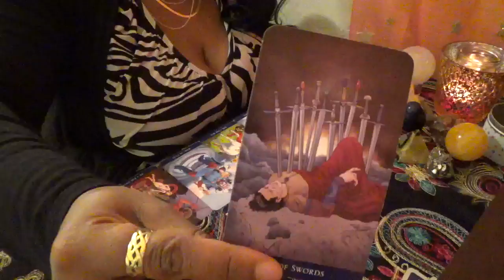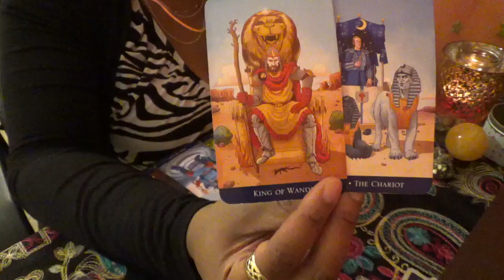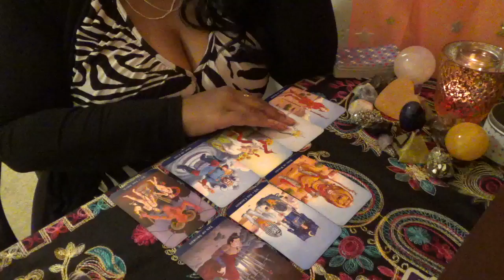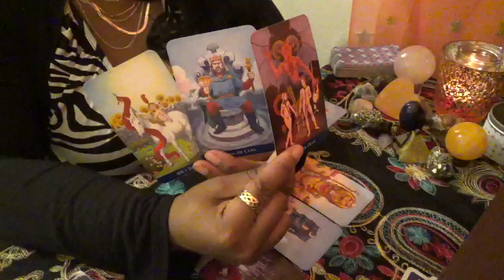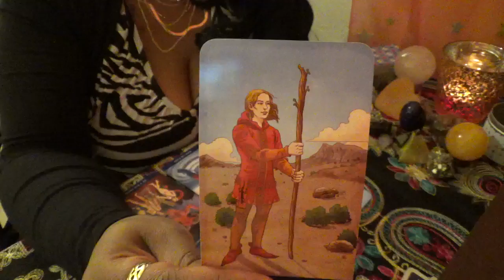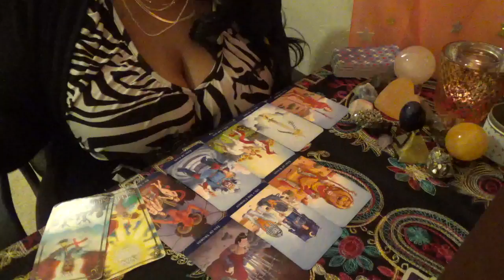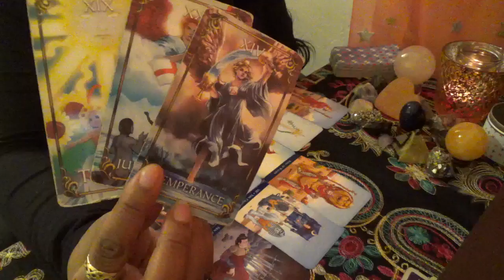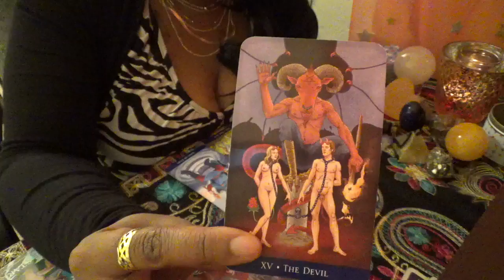🌬️Air Signs⚔️ Weekend Love and General Feb 1st 3rd 2019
ext. 11119